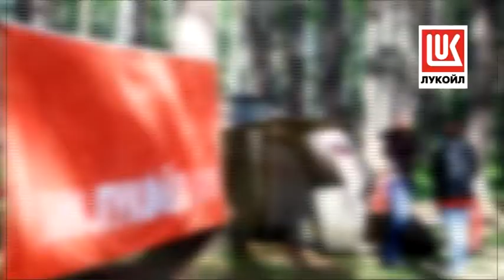ЛУКОЙЛ-Свобода передвижения! Всегда в движении!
О маркетинговых  мероприятиях ООО "ЛУКОЙЛ - Пермнефтепродукт" на территории Свердловской области в 2014 году. НА ВОЛНЕ-2014 (июнь), фестиваля электронной музыки E-SET OPEN AIR  ко Дню города (август), гольф-сезона 2014 клуба PINE CREEK Golf Club.